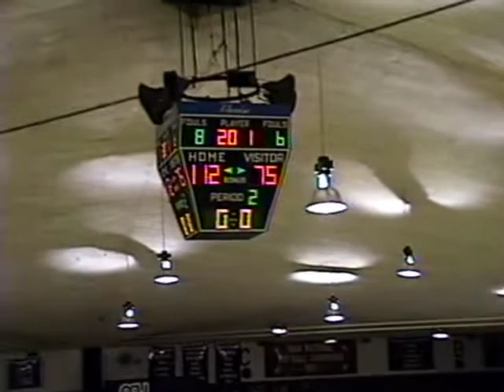Oklahoma City University vs. Jarvis, 1999 November 9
Oklahoma City University men's basketball game against Jarvis, 1999 November 9. Video is digitized from the VHS held by the Archives & Special Collections department in the Dulaney-Browne Library at Oklahoma City University.